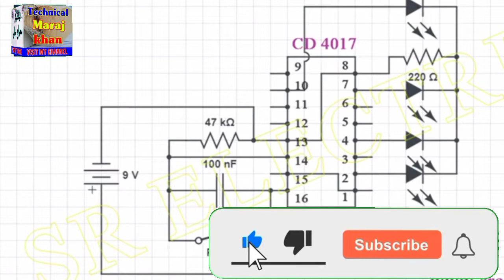4 Way Led single switch light | Amazing ideas with CD 4017 ic | Best projects